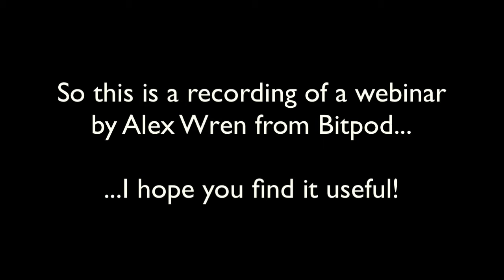Tips for Presenting on a Webinar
This is a segment of a webinar I recorded with Alex Wren, from Bitpod (link below) who invited me on to his WEBINAR to give some presenting tips, about what to do and not do. I really hope you find them useful.

I hope you enjoy my videos, I publish them as often as I can (I was doing daily back in 2017).

Please be sure to spread the word, as they are free!